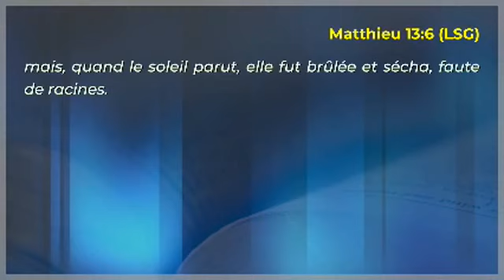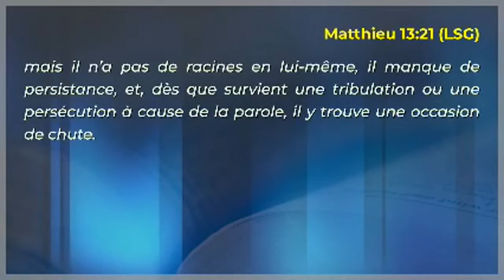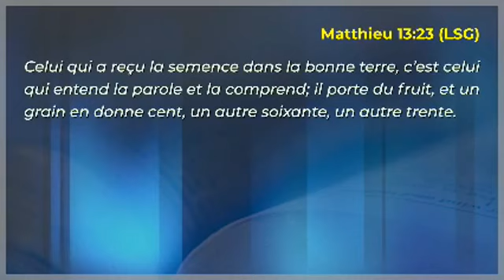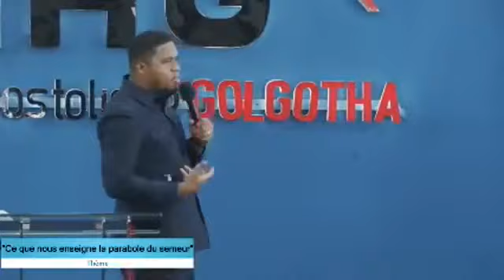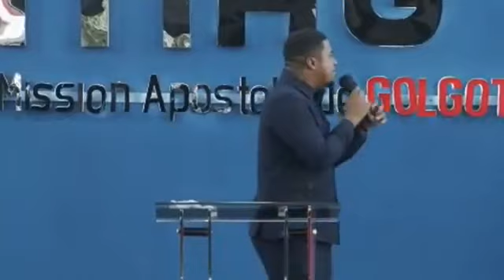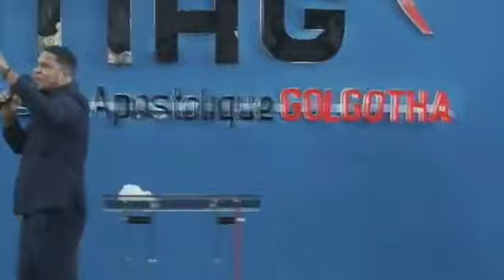CE QUE NOUS ENSEIGNE LA PARABOLE DU SEMEUR. Pasteur Jordy Ilunga